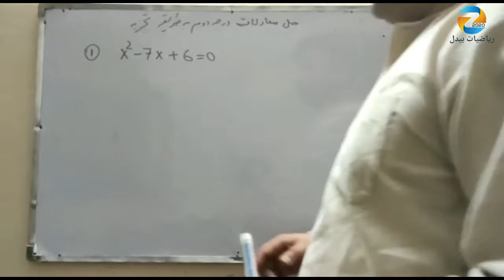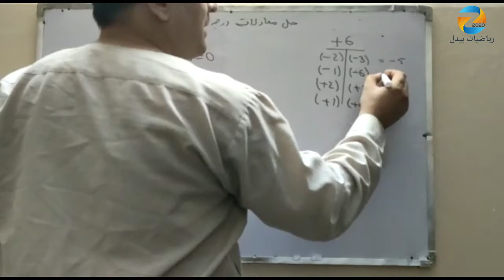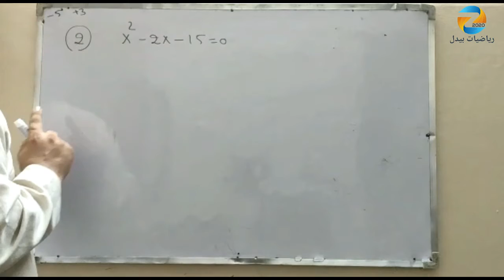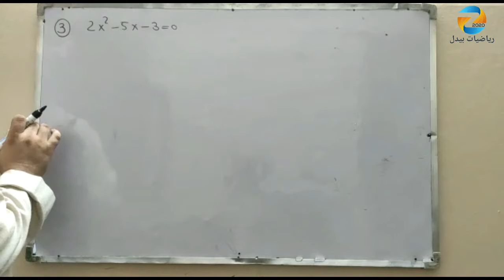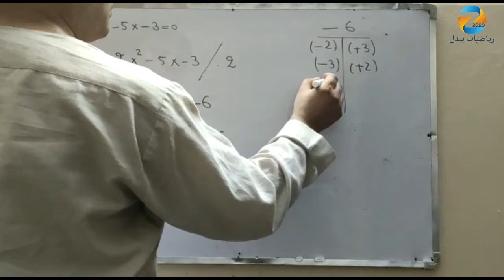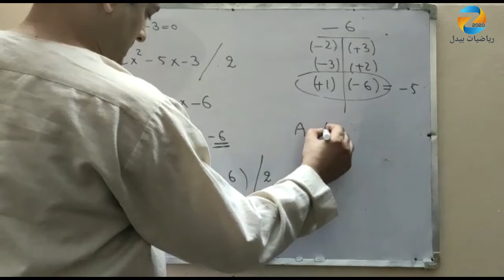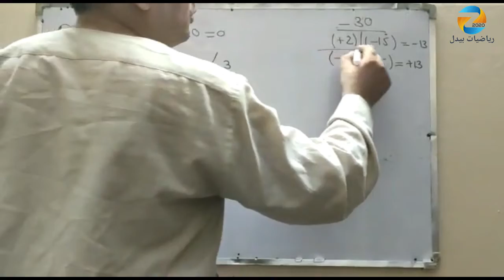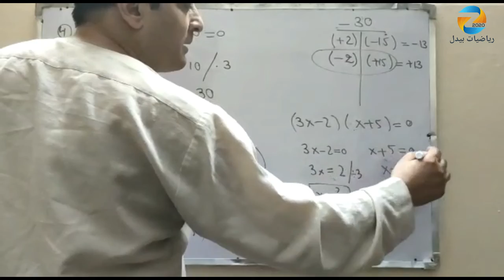حل معادلات یک مجهوله درجه دوم به روش تجزیه